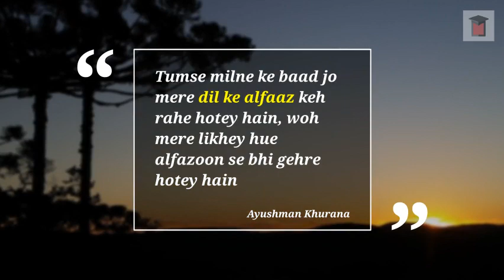10 Poems by Ayushman Khurana that are remarkably beautiful!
This video contains Ten Beautiful Poems by Ayushman Khurrana that will leave you in ecstasy.